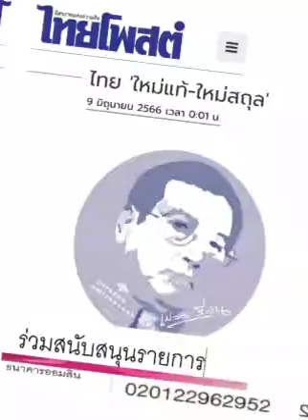ไทย 'ใหม่แท้ - ใหม่สถุล' : ๙ มิ.ย. ๖๖, เปลว สีเงิน, คนปลายซอย,ไทยโพสต์: พ. วัฒนา(เสียง)